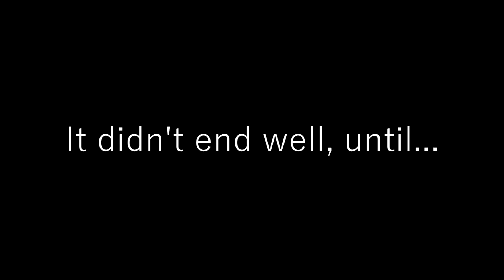Is this the best starter pokemon? - Pokemon firered nuzlocke challenge - Run 6!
I feel like this is THE run... Will my friend Ivan carry me to the end of the game? Enjoy.